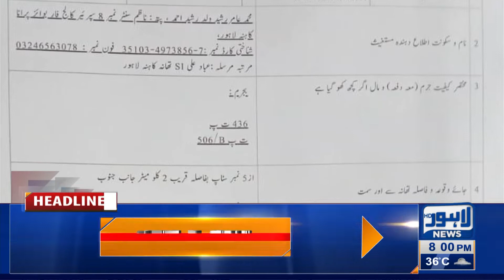Lahore News HD | 08 PM Headlines | 17 July 2021